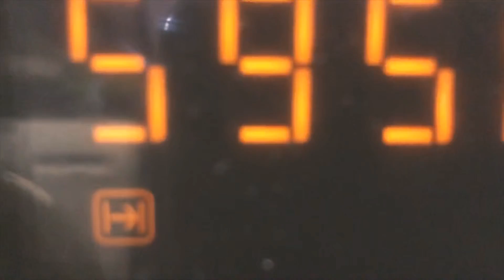Thou shall never serve a dry roast chicken ever again!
Is your roast chicken always dry? Fear not, this easy recipe will change your life!

(Well... perhaps not, but it’ll certainly give you a juicy chicken to enjoy with family and friends next Sunday roast!)

Buttermilk has always been known to be a natural tenderiser. But if like me, you couldn’t get your hands on some, here’s an alternative recipe that will give you guaranteed lip smacking satisfaction! Not only will the exterior of your roasted chicken be beautifully bronzed and it’s skin, crisp. The flesh, especially the dense breasts, will be ultra moist and packed with flavour.

As normal, allow your chicken to come to room temperature before placing in the preheated oven.

Try this:

Marinade your chicken up to 24 hours ahead, by preparing the milk, yoghurt and lemon juice mix. Then marinade the chicken, together with all garlic, herbs and spices, overnight for maximum flavour!

Ingredients list:
1 x whole chicken
3 bay leaves
6 cloves
1 white onion
Black peppercorns
Sea salt
70gr pancetta or speck
1 small bunch of flat leaf parsley
2 litres semi skimmed milk
2 large heaped tablespoons fat free Greek yoghurt
Juice of 1 lemon
1 garlic bulb
Fresh nutmeg
1 tablespoons fennel seeds

Vlogging and editing:

Iphone7plus
iMovies, Adobe Spark Post, VLC,